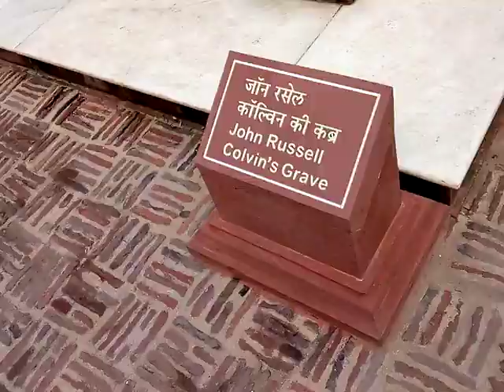Deewan - E - Aam (दीवान - ए - आम) | Agra Fort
Deewan-E-Aam situated in Agra the capital of mughal empire's which is used for public meetings.